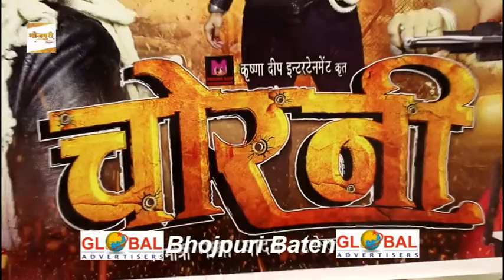Yash Kumar Mishra Attend Kajal Yadav Birthday And Film Mahurat Party 2018 Interview